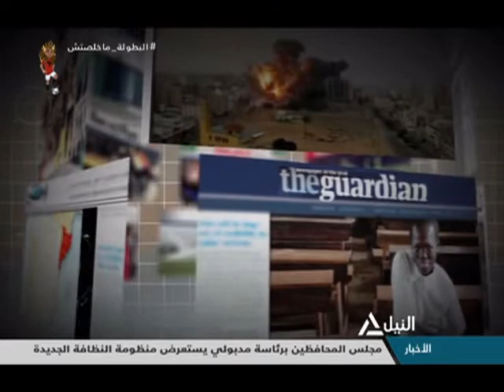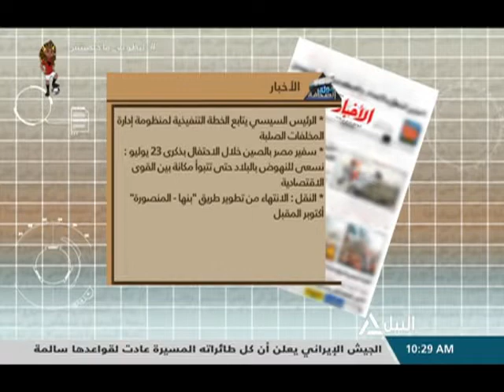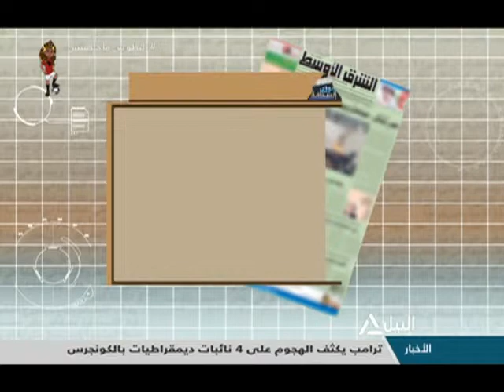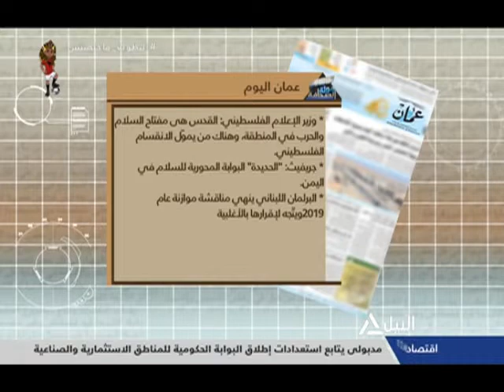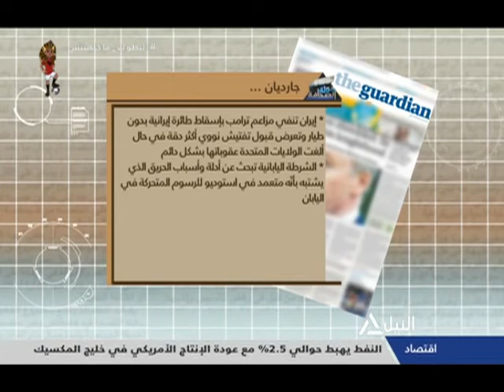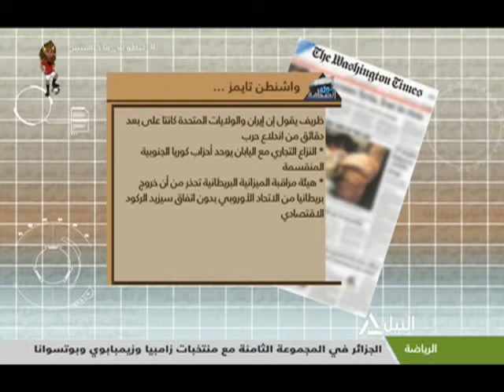جولة مع الصحافة 19-7-2019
قراءة لأهم ما ورد فى الصحف المحلية والعربية والعالمية
د. محمد داوود - الأستاذ بجامعة قناة السويس